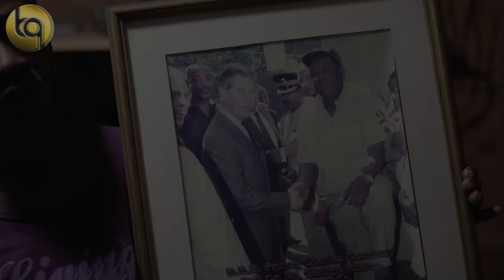BIGGA-TRON BARES ALL |He Talks About Robbing|Smuggling|Juggling|Prison Abroad|Survival|Morality Talk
ACCESS ALL AREA Take you to West London  to hear from Bigga Tron to hear how he changed his life from Robbing smuggling and juggling.Wisdom words from a man who has been through it. Originally from St Vincent Here How he survived after loosing both his parents at 18. A message to the Youth.